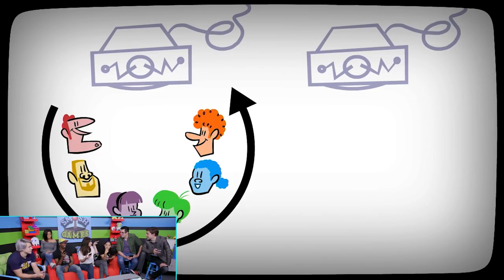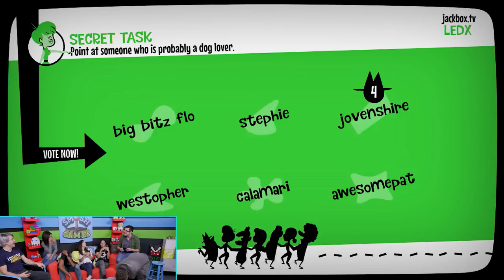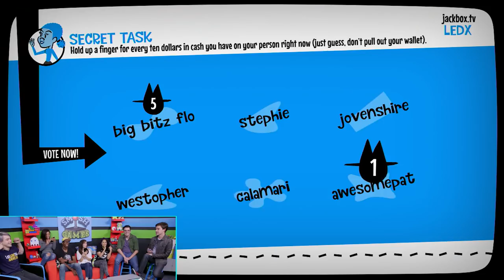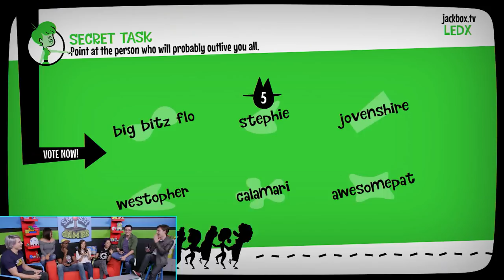GAME THEORY IS FAKING IT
MatPat and Stephanie from The Game Theorists join us again for some Fakin' it!

Welcome To Game Bang, where the whole Smosh Games crew gets together to play in an EPIC CHALLENGE every Friday!

CAST
Wes Johnson @Wes_IRL
Joshua Ovenshire @TheJovenshire
AmRa Ricketts @FLitz
Mari Takahashi @atomicmari
Ericka Bozeman @bigbossboze
Matthew Patrick
Jason Parker

CREW
Smosh Games Creative Director: Matt Raub
Senior Producer: Alex Hluch
Associate Producer: Rebecca Doyle
Associate Producer: Garrett Palm
Camera Operator: Darren Kho
Camera Operator: Mike Schmidt
1st Assistant Director: Andy Garwig
2nd Assistant Director: Kristina Nikolic
Sound: Greg Jones
Technical Director: Tim Baker
DIT/Media Management: Tim Baker
Post-Production Supervisor: Brett Noborikawa
Editor: Spencer Agnew
Assistant Editor: Lee Wilson